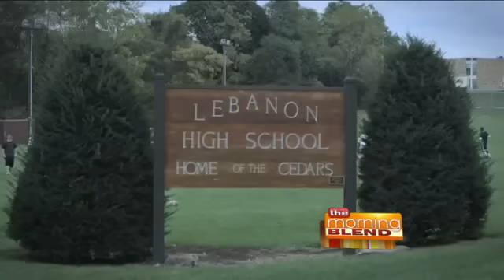Bango Behind the Mask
Does the name Kevin Vanderkolk sound familiar to you? Probably not, but you'd be surprised how often you've seen him at charity events, sporting events, and all around Milwaukee. Kevin Vanderkolk is the infamous "man behind the mask" of our favorite mascot, Bango the Buck. For years, Kevin has made Bango a staple mascot in our city (as well as nationwide!) and today he's being recognized for his efforts... but not as Bango. Kevin is featured in a new documentary on Hulu, "Behind the Mask". This documentary